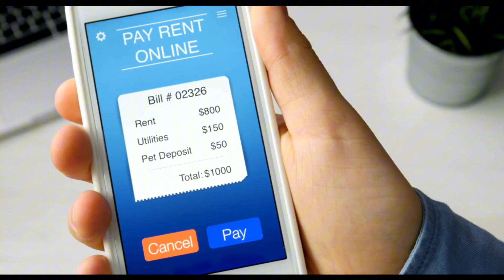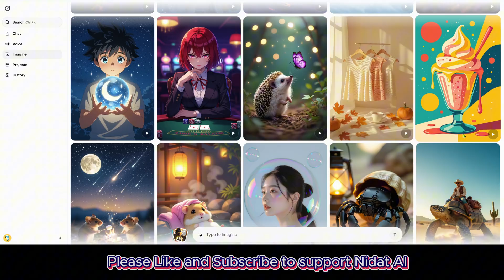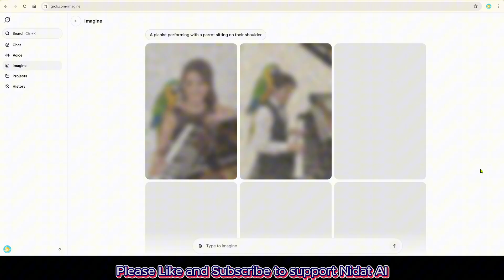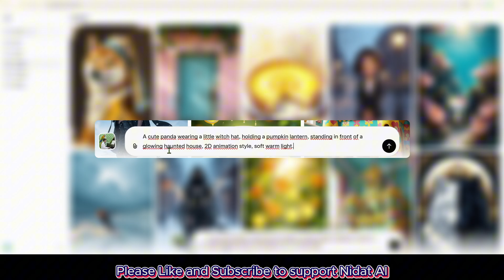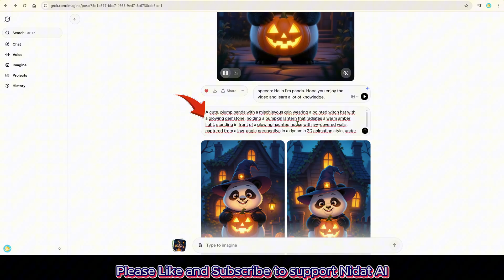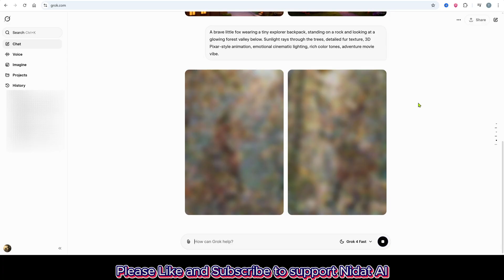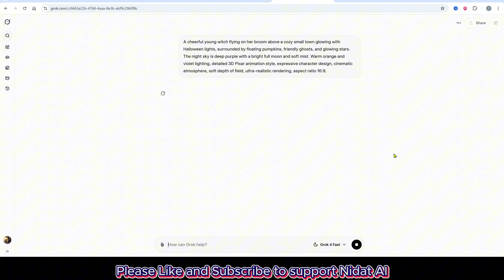100% FREE and UNLIMITED AI Video Generator 2025 | GROK AI Tutorial for Beginners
📄 No studio, no complicated software — in this beginner-friendly tutorial I’ll show you exactly how to create videos with GROK AI, from generating images to making lip-synced AI videos. Everything is 100% FREE & UNLIMITED in 2025, and I’ll walk you through the full workflow step-by-step.

🌟 Video Goals
✅ Understand what makes GROK AI powerful vs. other AI tools
✅ Generate on-brand images and convert them into videos with lip sync
✅ Learn a simple editing/export pipeline for YouTube Shorts & long-form
✅ Get practical tips to stay within free limits and maximize quality

✅ Quick tour of GROK AI and key strengths for creators
✅ How to generate consistent character images
✅ Turning images into polished videos with lip sync
✅ Best settings, aspect ratios, and export tips for Shorts/YouTube
✅ Common mistakes to avoid (blurry frames, off-sync audio)

🎯 Timeline – 100% FREE and UNLIMITED AI Video Generator 2025 | GROK AI Tutorial for Beginners
⏰ 00:00 – Intro – 100% FREE and UNLIMITED AI Video Generator 2025 | GROK AI Tutorial for Beginners
⏰ 00:13 – Strengths of GROK AI vs. other AI tools
⏰ 01:58 – Step-by-step: create images & lip-synced videos with GROK AI
⏰ 07:07 – Outro – 100% FREE and UNLIMITED AI Video Generator 2025 | GROK AI Tutorial for Beginners